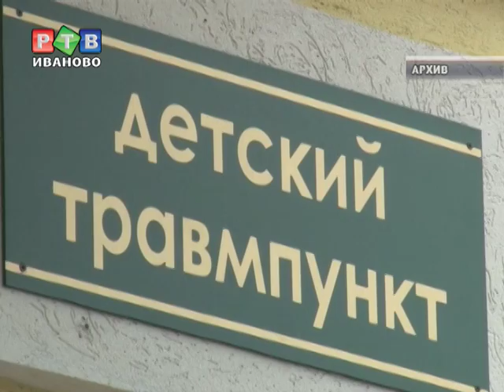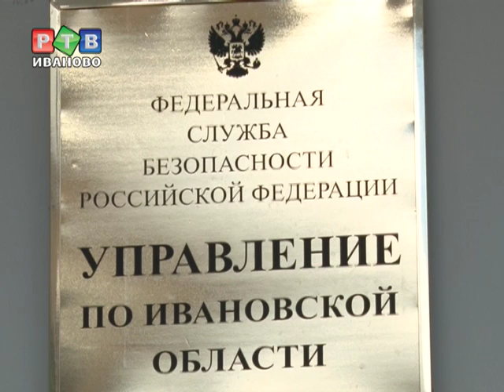Савочкин сдал Чужбинкина